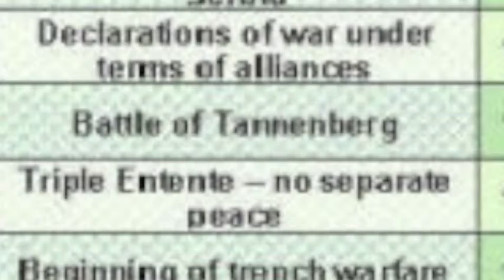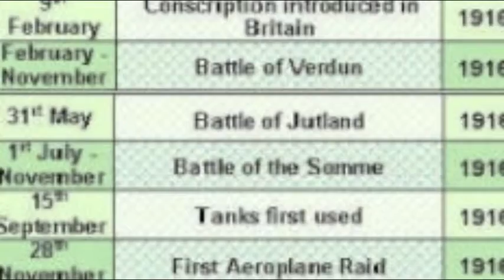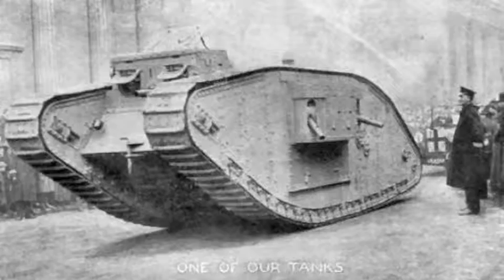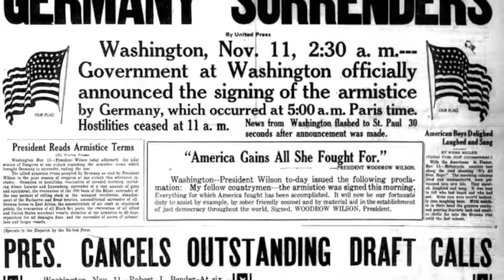WW1 Picture Project MWH2